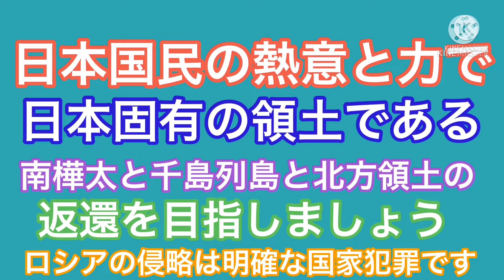【千島列島】磨勘留島をGoogle Earthから眺めるだけの動画【日本固有の領土】樺太は日本固有の領土